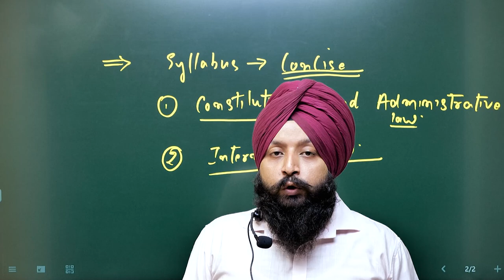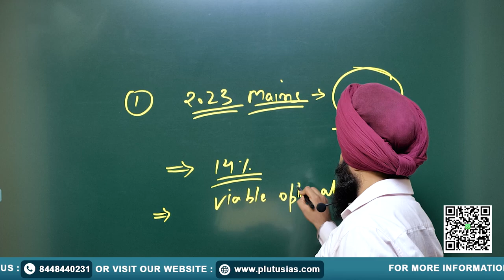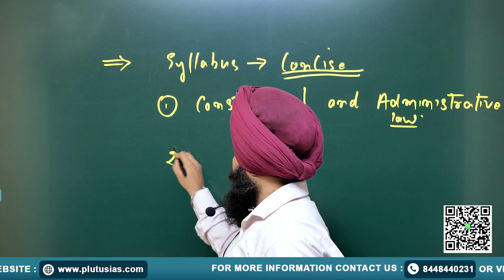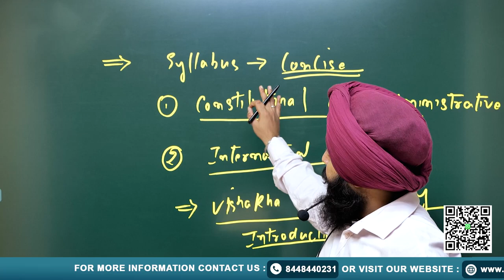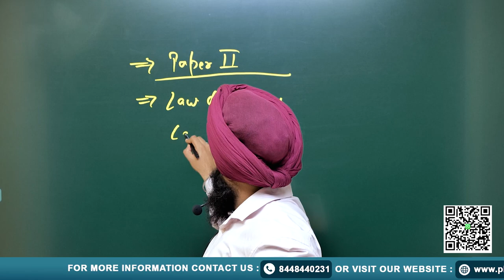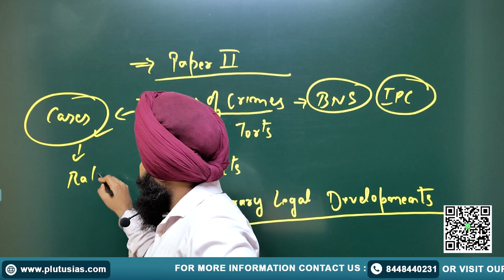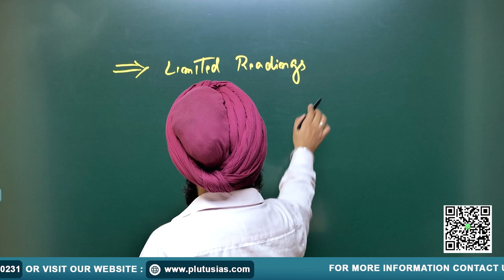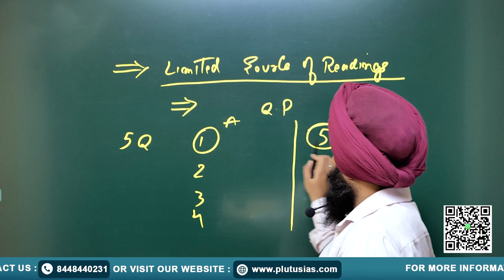Law Optional For UPSC CSE | Tips and Tricks to Score High | Strategy For Law | UPSC Mains 2024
In this insightful video, Vishal Gupta, an expert in Law with an L.L.M. from Symbiosis, shares valuable tips and strategies to excel in the Law Optional subject for UPSC. Whether you're just starting your preparation or looking to refine your study approach, this video provides practical advice to help you score high in the Law Optional subject for UPSC and stand out in your UPSC journey.

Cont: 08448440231